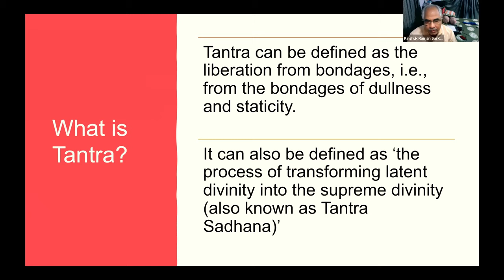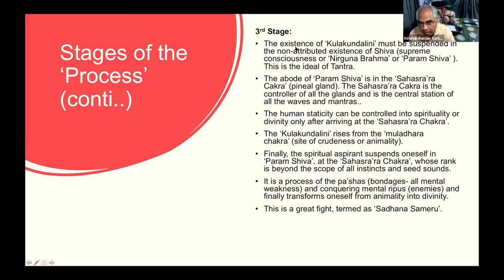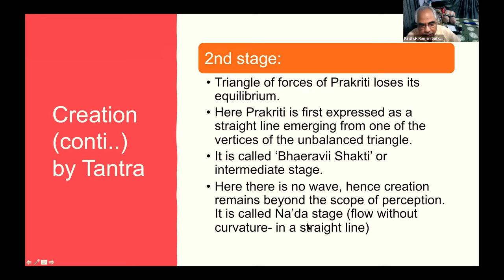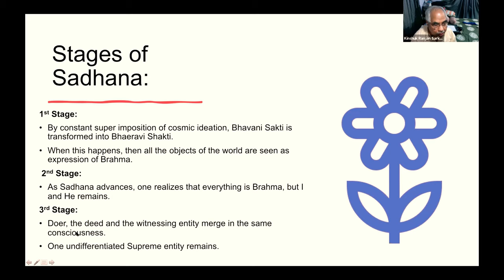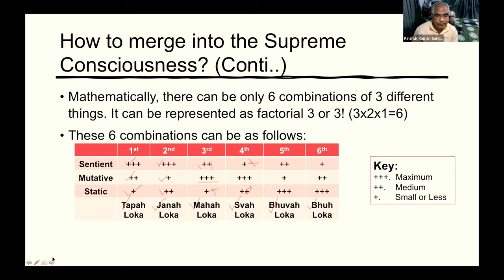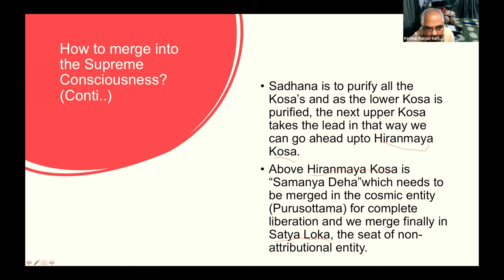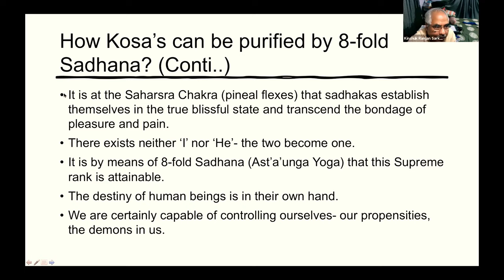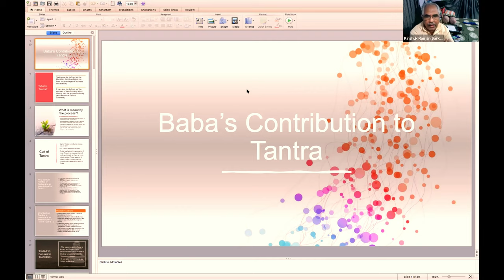P R Sarkar's Contribution to Tantra